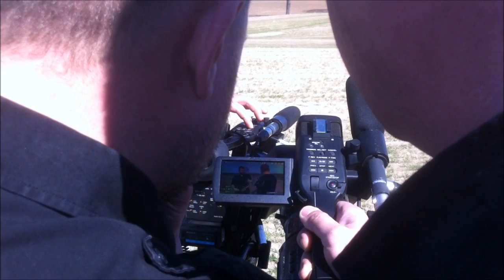Making of Agromachina - precyzyjnerolnictwo.com - Trimble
Making of Agromachina - zobaczcie jak był kręcony 3 odcinek pierwszej serii Agromachiny, w którym przetestowany został sprzęt Trimble.